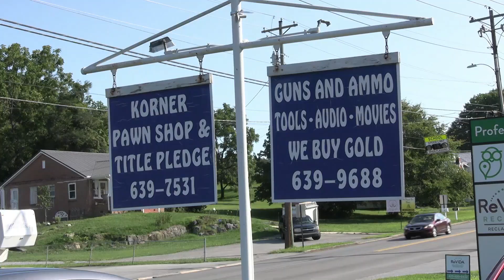Southbound Real Estate Shawn Jones Show - Ep. 6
Join Tyler and Coach Shawn Jones as they recap South Greene's 29-14 win over West Greene and celebrate bringing the Milk Can back to the south side of Greene County. The Rebels prepare to welcome Seymour onto Rebel Hill for another matchup against the Eagles for the third-straight year. Listen in and hear what to expect in Friday night's showdown on this week's edition of The Southbound Real Estate Shawn Jones Show!